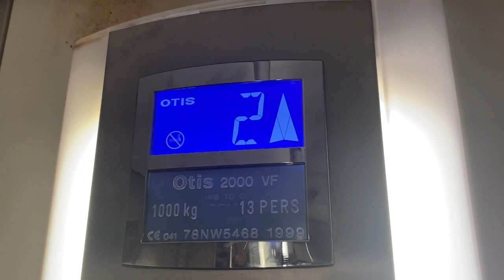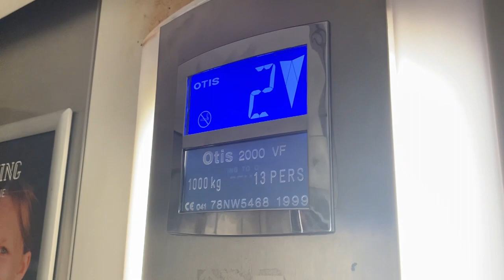Otis 2000 VF Lifts- Kilkenny Ormonde Hotel, Kilkenny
Here are two Otis 2000 VF lifts at the Kilkenny Ormonde Hotel in Kilkenny City.

Make- Otis 2000 VF
Year- 1999
Motor- Traction
Floors-
  B- Access to Leisure Centre
  G- Main Floor
   1- Bedrooms
   2- Bedrooms
   3- Bedrooms
   4- Bedrooms (LEFT LIFT ONLY)